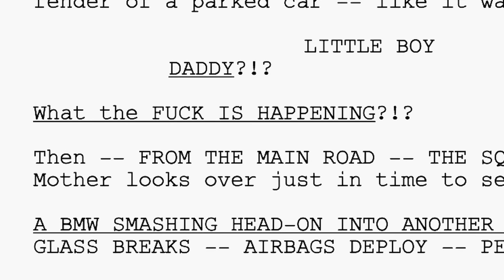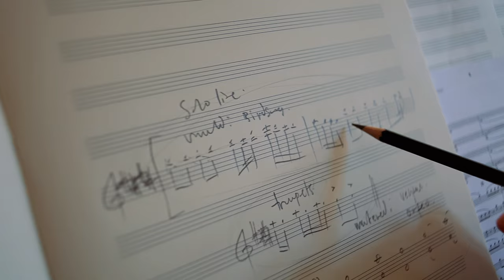The Leftovers | I Remember: A Season One Conversation with Damon Lindelof and Tom Perrotta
In this informal, entertaining discussion, Executive Producers Damon Lindelof and Tom Perrotta share insights about the challenges of telling a complex, daring story that blends sci-fi, religion, and social commentary to tackle universal themes.